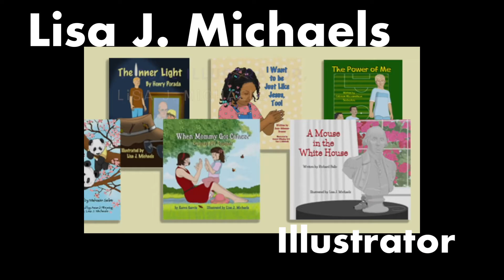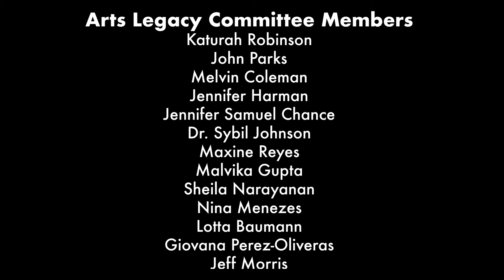Virtual Arts Legacy REMIX: Old Stories for a New Generation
Thanks for tuning in for ArtsLegacyREMIX. During this children’s event, local writers and visuals artists join forces on our digital stage to explore the power of storytelling.